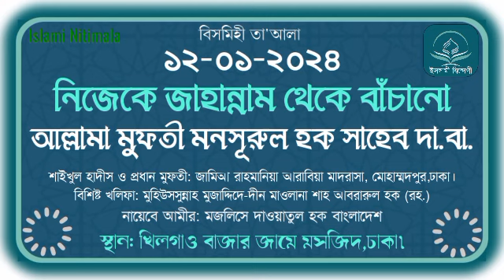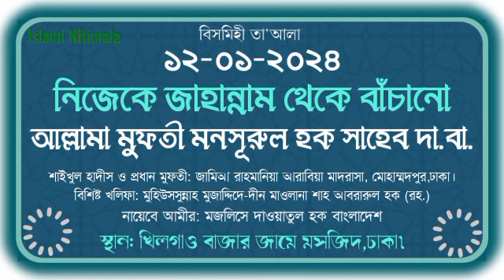নিজেকে জাহান্নাম থেকে বাঁচানো | আল্লামা মুফতী মনসূরুল হক সাহেব দা.বা. 12-01-2024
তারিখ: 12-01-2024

বিষয়: নিজেকে জাহান্নাম থেকে বাঁচানো

স্থানঃ খিলগাও বাজার জামে মসজিদ ঢাকা

শাইখুল হাদীস মুফতী মনসূরুল হক সাহেব দামাত বারাকাতুহুম

বিশিষ্ট খলিফা: মুহিউসসুন্নাহ মুজাদ্দিদে-দীন মাওলানা শাহ আবরারুল হক (রহ.)

শাইখুল হাদীস ও প্রধান মুফতী
জামি'আ রাহমানিয়া আরাবিয়া সাতমসজিদ মাদরাসা, মোহাম্মদপুর,ঢাকা।

সহ সভাপতি: বেফাকুল মাদারিসিল আরাবিয়া বাংলাদেশ

নায়েবে আমীর: মজলিসে দাওয়াতুল হক বাংলাদেশ